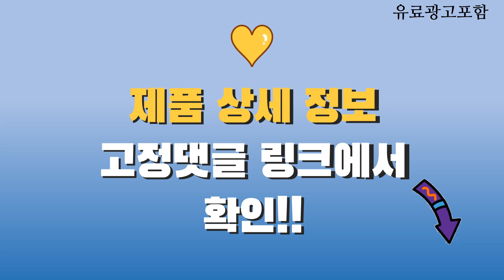페리미츠 Top10! 가격, 평점, 후기! 놓치지 마세요!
❤️❤️❤️ 요즘 인기있는 페리미츠 구매 가격 평점 리뷰 정리해 봤어요! ❤️❤️❤️

[00:06]
10위. 페리미츠 남아용 블루버드 레이어드 티셔츠 P2412T136 [17,780원]

[00:11]
9위. 페리미츠 남아용 스쿨 ST배색 카라 티셔츠 P2411T103 [23,080원]

[00:16]
8위. 페리미츠 여아용 체리 스트라이프 원피스 P2413O660 [30,820원]

[00:21]
7위. 페리미츠 여아용 버드 플라워 맨투맨 P2415T180 [16,390원]

[00:26]
6위. 페리미츠 여아용 로고 플라워 프릴 롱 티셔츠 [24,160원]

[00:31]
5위. 페리미츠 뽀송카라 윈터데이덕다운 [51,800원]

[00:36]
4위. 페리미츠 여아용 캔디프릴골지 티셔츠 P2415T167 [12,680원]

[00:41]
3위. 페리미츠 여아러블리 프릴 코트 P2312C062 15 [31,400원]

[00:46]
2위. 페리미츠 여아용 주름 빅카라 트렌치코트 P2331C073 [75,810원]

[00:51]
1위. 페리미츠 여아용 배색테이프 맨투맨 P2411T170 [18,570원]